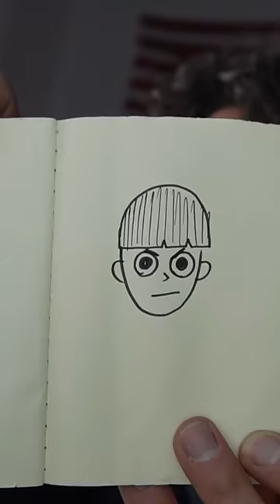He's never seen anime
What is Naruto?
Cameos by @Gokanaru and @JREG